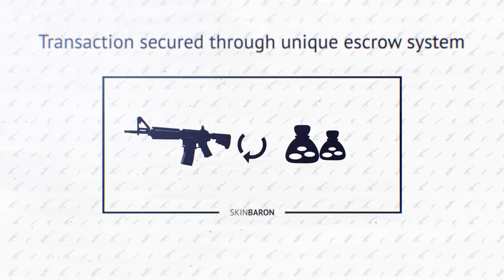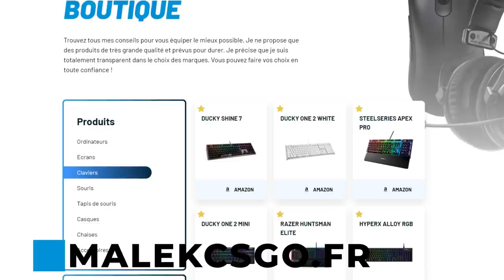NBK VEUT FAIRE ÉQUIPE AVEC KENNYS